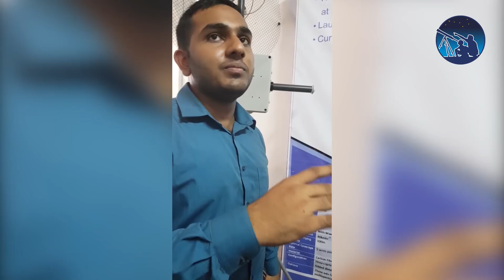Sri Lanka’s first Satellite RAAVANA 1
"Sri Lanka’s first satellite RAVANA 1" & RAVANA 2 satellite Coming Soon

RAAVANA-1 is a 1U cube satellite designed and built in Kyushu Institute of Technology, Japan, under BIRDS-3 project. Stakeholder of this satellite is Arthur C.Clarke Institute for Modern Technologies (ACCIMT), Sri Lanka.

Rawana Puranaya, Sakwala Rahas, Abirahas, Sinhala Astronomy, Sri Lanka Ufo Reports,unidentified flying objects in sri lanka, Sri Lanka Astronomical Association, Sri Lanka UFO Videos & Photos, Sky Beings, Sky Ovnis, අභිරහස්, සක්වළ රහස්,  රාවන පුරාණය​, තාරකා විද්‍යාව, හදුනා නොගත් පියාසර වස්තුන් සහ පිටසක්වළ ජීවීන්